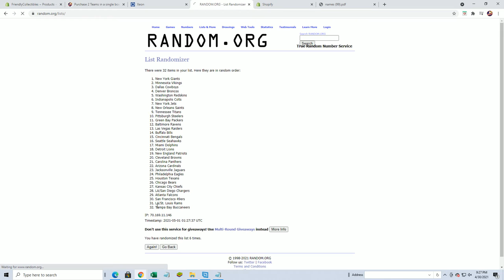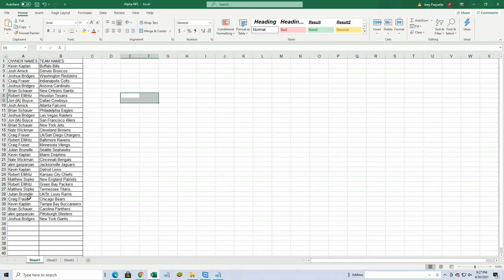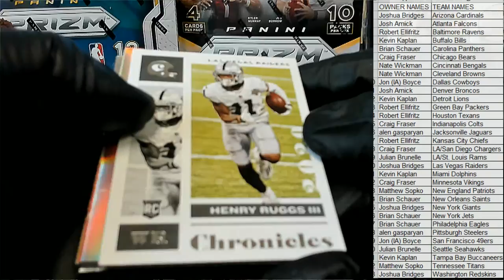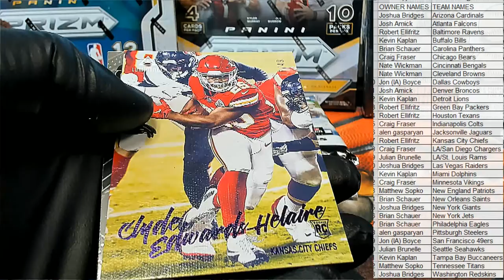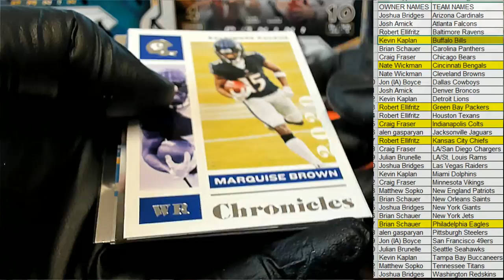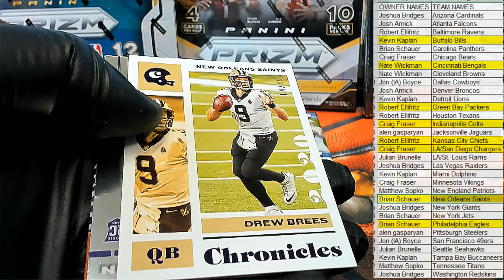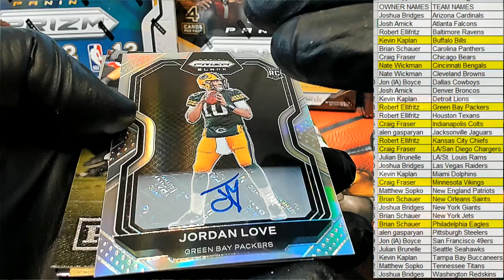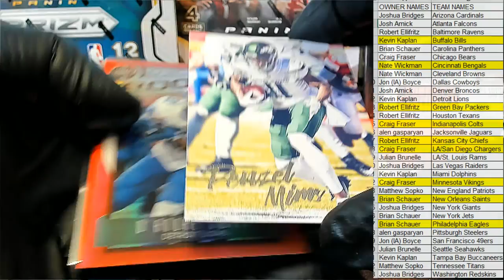2020 Panini Chronicles Football Hobby ID 20CHRONFB106